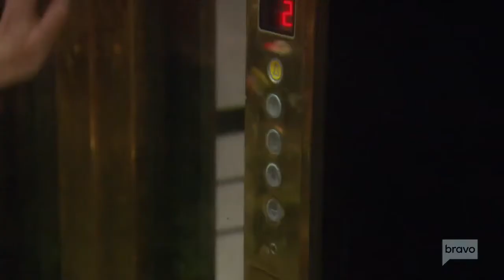Real Housewives Of New York - Ramona gets stuck in Elevator & Luann Debuts new Wig at Cartagena